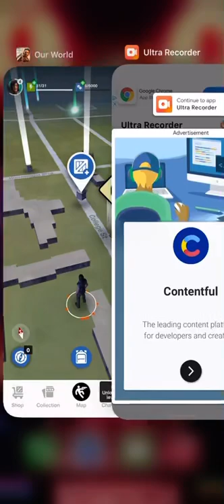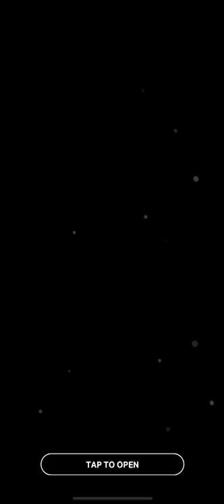The Walking Dead our world (part 3)￼